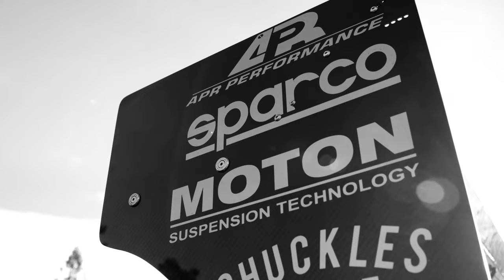Old Smokey F1 Cummins Racer Driven By Scott Birdsall Pikes Peak Short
Produced by Gabe Flores (@gfloresz32 on Instagram)

A quick short of Scott Birdsall and Old Smokey F1 at the 2019 Pikes Peak International Hillclimb.